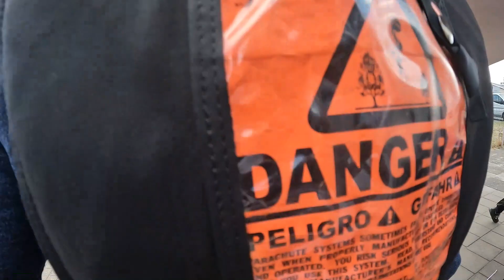Tandem Vincent@ Skydive ENPC 21-07-2023